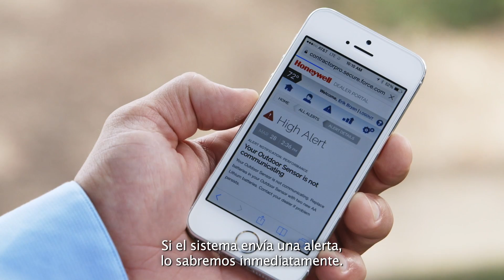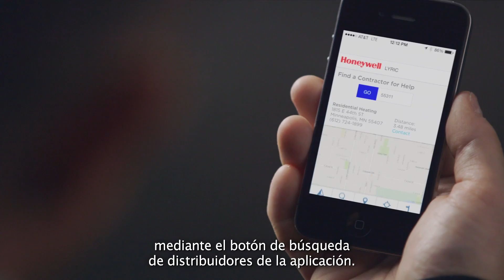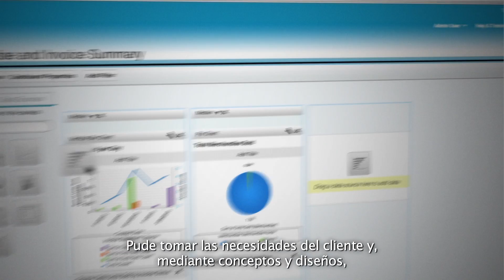Honeywell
Los clientes de Honeywell pueden supervisar la temperatura de sus hogares directamente desde sus celulares mediante Salesforce. Ahora, los clientes pueden sentirse tranquilos de que sus hogares cuentan con mantenimiento, y Honeywell ha logrado crear un tipo de conexión con el cliente completamente nueva.